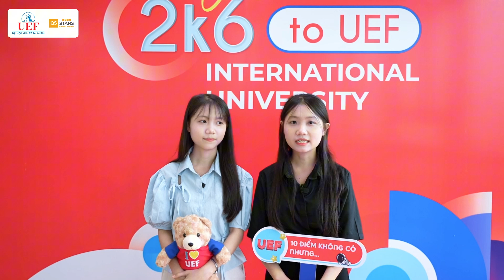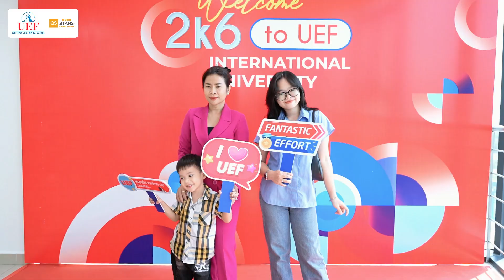CẬN CẢNH TÂN SINH VIÊN KHÓA 2024 RỘN RÀNG NHẬP HỌC UEF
🌈 Không khí nhộn nhịp, sôi nổi bao trùm không gian Nhà UEF trong suốt 2 ngày nhập học vừa qua. Nhà trường đã rộn ràng tiếp đón hàng nghìn tân sinh viên Khóa 2024 đến hoàn thành thủ tục nhập học và khám phá môi trường quốc tế mà các bạn sẽ sớm gắn bó như mái nhà thứ 2. Qua từng thước phim, có thể cảm nhận rõ nét sự háo hức, mong chờ cùng với tâm trạng phấn chấn của các sinh viên năm nhất trước thềm năm học đầu tiên ở đại học.
💥 Với sự chuẩn bị chu đáo từ UEF, quy trình nhập học diễn ra vô cùng nhanh chóng và tiện lợi. Bên cạnh đó, Đội ngũ Ban tư vấn và tình nguyện viên Nhà trường luôn sẵn sàng hỗ trợ, giải đáp cho các “út cưng” mọi thắc mắc từ việc hoàn thiện hồ sơ, thủ tục nhập học đến việc tìm hiểu về hoạt động sinh hoạt đầu khóa và cuộc sống sinh viên.
UEF - Trường đại học song ngữ đa ngành với môi trường học tập quốc tế hiện đại ngay tại trung tâm TP.HCM
A CLOSER LOOK AT THE 2024 COHORT BUZZING WITH EXCITEMENT DURING UEF REGISTRATION DAYS
🌈 The lively atmosphere at UEF has been electric over the past two days, as the 2024 cohort arrived to complete their new student registration. The university warmly welcomed thousands of fresh faces eager to immerse themselves in the international environment they’ll soon call home. As you browse through the scenes, the excitement and anticipation on our freshers' faces are unmistakable as they prepare to embark on their university journey.
💥 Thanks to UEF’s meticulous planning, the registration process was impressively smooth and efficient. On top of that, the university’s enrolment advisory team and a dedicated group of volunteers were always on hand to provide support, whether it was guiding students through paperwork, helping with step-by-step procedures, or offering insights into orientation activities and student life.